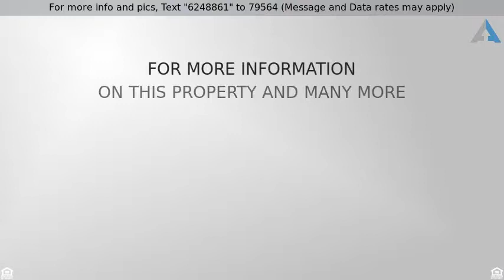Priced at $219,900 - 65 Rockland Dr, Sharpsburg, GA 30277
WOW! wait till you see this 3 bedroom/2.5 bath hom

WOW! wait till you see this 3 bedroom/2.5 bath home on a full finished basement.  New carpet, new paint and HVAC is 4 years young.  Master bath and secondary bath have been upgraded. Finished basement with full kitchen is perfect for game day and/or movie room.  Basement could even be used for an in-law suite. This home is move in ready and priced to sell.  No HOA either.